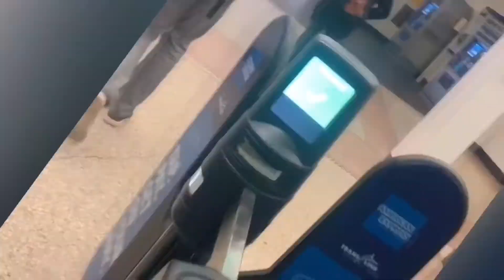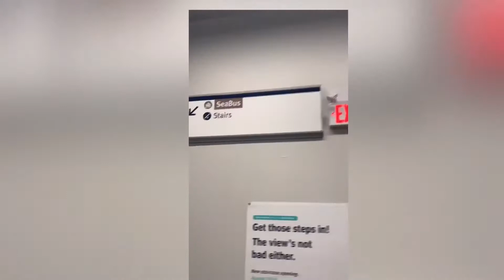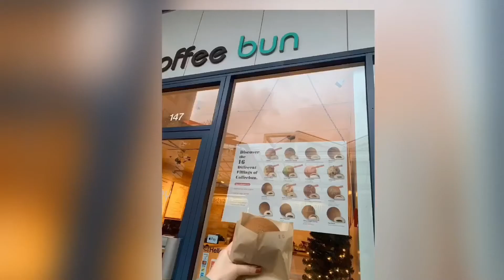在温哥华吃到了正宗好吃的广东肠粉/温哥华周末好去处—北温哥华Lonsdale Quay market/打卡网红墙/布丁牛奶冰